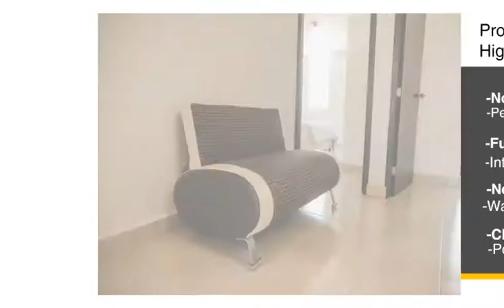Mazatlan Alta Brisa House For Rent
3 Bedroom / 3.5 Bathroom Home located in the private community of Mazatlan's Alta Brisa" on the North End of Town
Long Term Rates Available
“Altabrisa", Your Beach Home in Mazatlan”
Sleeps 10

ALTABRISA
Espacios con un estilo arquitectónico único y amenidades que se adaptan a las necesidades de quienes gustan vivir de la mejor manera.

Amenities / Amenidades

Home Features:

A/C - Mini Splits
Washer / Dryer
Sky TV
Internet / Wifi
Netflix

Master Bedroom
King Bed
Private Bathroom

Guest Bedroom #1
Full Bed
Private Bathroom Bathroom

Guest Bedroom #2
Full Bed
Private Bathroom

3 Futon / Couches

Kitchen- fully equipped with refrigerator, stove top, microwave, small appliances, and dishes.

Activities and Attractions in Mazatlan Pacific Coast:

10 min. drive where you can find shops, restaurants, beach front hotels, and nitelife. Ocean activities are readily available like, swimming, kayaking, biking, horseback riding, surfing, sailing, fishing, beach volleyball, tours and much much more. Access to Mazatlan's cabs (pulmonias) and buses.

Top things to do in Mazatlan:

Hang out at the beach
Play Golf, Cerritos Golf Course has 18 holes
Fishing in Mazatlan is Awesome
Visit Stone Island
Shop in the Plaza Machado

Top things to do on a budget:

Spend the day at the beach
Hike to the top of the largest lighthouse in the world
Rent a bike / roller blades & ride along the Malecon
Grill fresh seafood from the market on your patio

Top things to do with a family:

Build sand castles at the beach, Playa Bruja
Fishing with Bibi Fleet
Horseback riding
Go to the Aquarium
Go to the Water Park